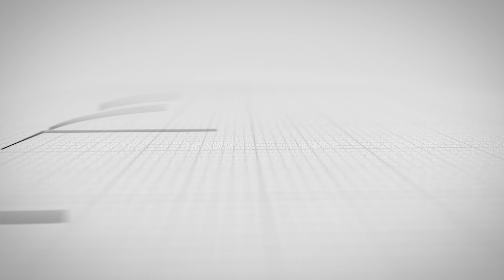SON DƏQİQƏ! Bakıda VULKAN PÜSKÜRDÜ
►Bakının Qaradağ rayonunda vulkan püskürüb.

Hadisə Lökbatan qəsəbəsi ərazisində qeydə alınıb.

Müvafiq qurumların əməkdaşları hadisə yerinə yollanıb.

Hadisə ilə bağlı əlavə məlumat veriləcək.
Qeyd edək ki, həmin ərazidə son vulkan püskürməsi 4 il öncə baş verib.